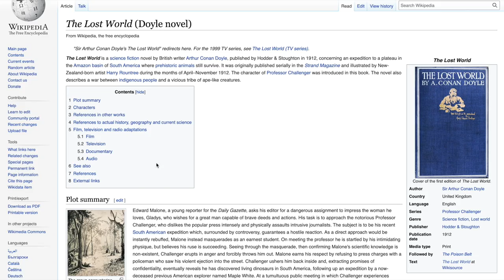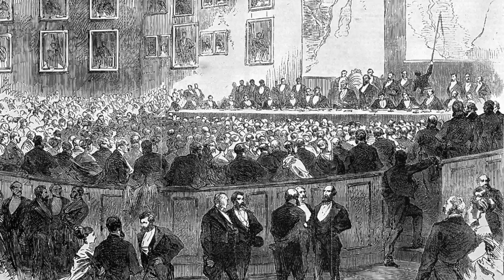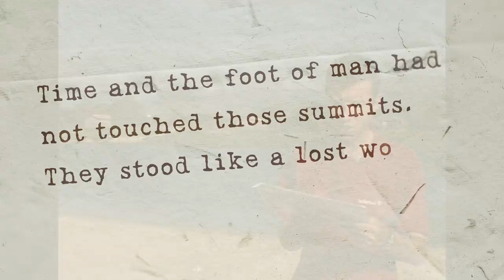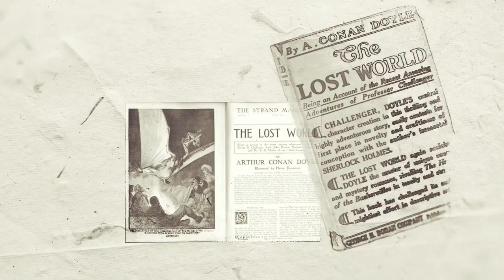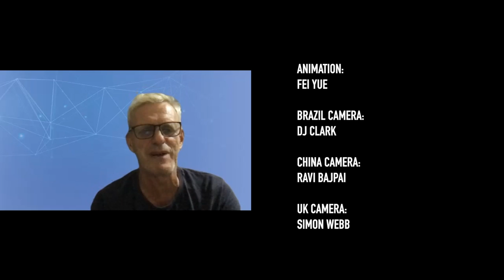Where is the Lost World? | Documentary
After waiting 30 years for his father to return from a fated Amazonian expedition, the son of explorer Colonel Fawcett published his father’s remaining diaries. In one short paragraph Fawcett described a conversation with author Conan Doyle that led to the classic 1912 novel ‘The Lost World’. In 2001, three English explorers set out to prove that it was indeed Fawcett’s 1908 expedition in the Amazon that influenced the book and not Mount Roraima in Venezuela as had been presumed.

Grounded by COVID two of the explorers recount over a Zoom call the story of their discovery, in a bid to “put the record straight”. This is DJ and Simon’s second story that explores the relationship between early 20th century exploration and literature. The first, ‘Where is Shangri-la?’, was published by Drone and Phone in 2019.